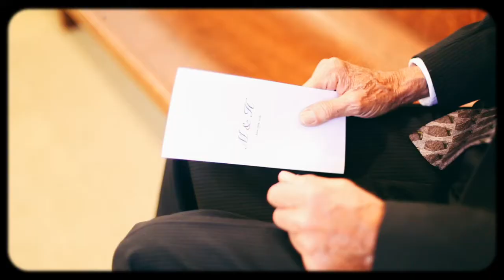Mike & Haley's Wedding - June 25th, 2016